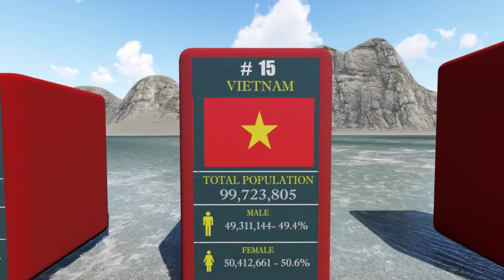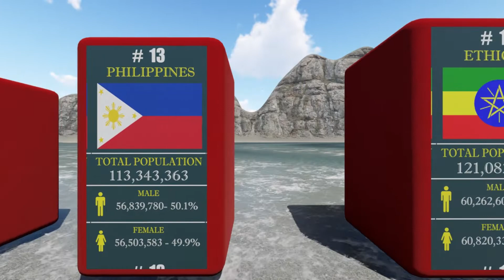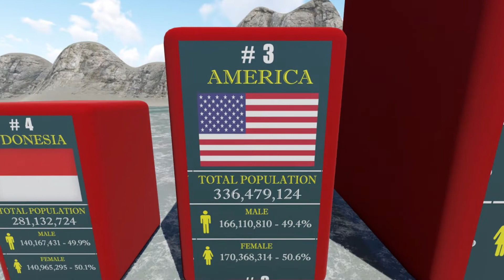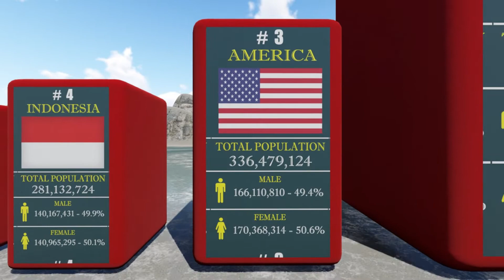World Population 2022 | All Countries WITH SEX RATIO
Video shows the list of countries and dependencies by population in 2022. Data based on the latest United Nations Population Division estimates.

FOR MORE VIDEO VISIT MY CHANNLE IF YOU LIKE THEN SUBSRIBE MY CHANNLE . ITS HELP ME ALOT THANKYOU